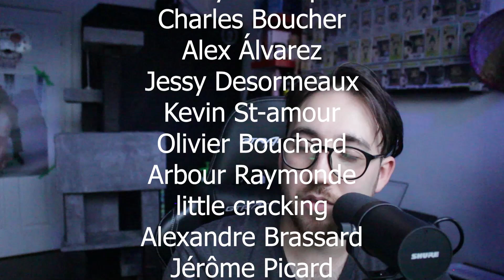Squid Game CALISSE QUE C'EST BON! | WTFKeV Solo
La nouvelle série Netfilx Squid Game (Le jeu du calamar) est une des meilleurs série de 2021

É Q U I P E M E N T :
Cables XLR
Cable audio

P O R T A T I F
Cable Audio
Carte de Son
Sac à Dos

Le Criss de Podcast avec WTFKeV - Un podcast pour le web avec des gens du web.